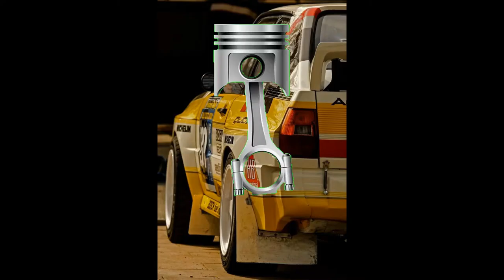FORD RS 200 RALLY FILAND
FORD RS 200 RALLY FILAND (PASTURY)